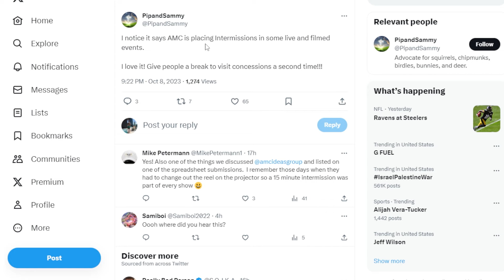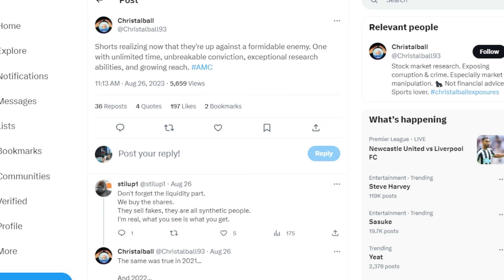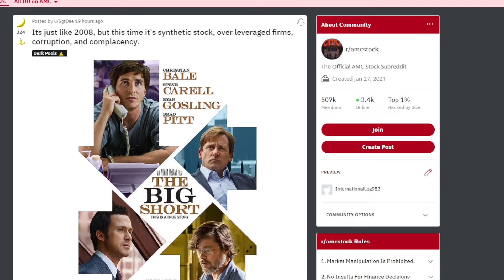AMC STOCK: ANY GIVEN DAY..